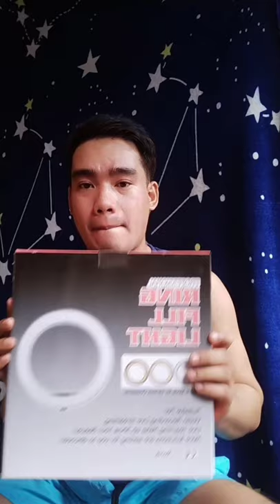RINGLIGHT WITH TRIPOD SET UP TUTORIAL | ROY ALVAREZ OFFICIAL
VLOG TITLE: RINGLIGHT WiTH TRIPOD TUTORIAL